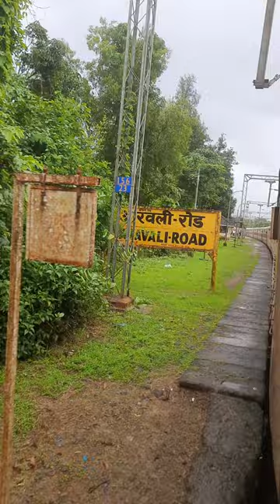01137 Sawantwadi Ganpati Special departing Aravali Road : Konkan Railways :